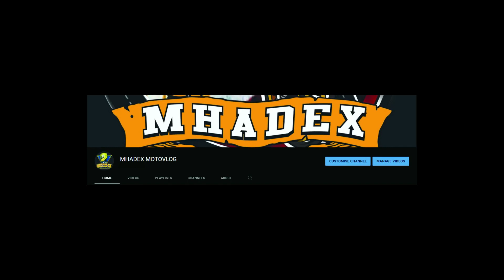MHADEX MOTOVLOG Night Ride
MHADEX MOTOVLOG. Pa support sa channel mga Parekoy. like ang share na rin. salamat sa inyong lahat. Ride Safe